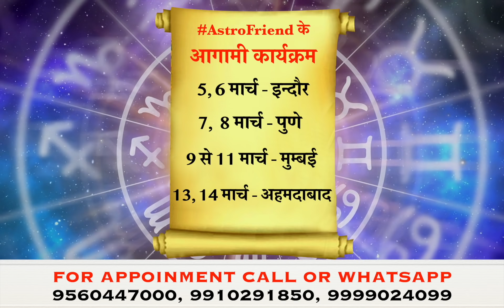05 March 2022 || LoveTip I AajkaLovetip Lovetip for lovebirds I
होलाष्टक तंत्र महायज्ञ
9 मार्च से तंत्र साधना ।
पायें हर तंत्र का काट ।
जीतें सब कुछ ।
8 दिन की दिव्य तांत्रिक पूजा ।
9 मार्च से 17 मार्च ।
सरस्वती AURA कवच प्राप्त करने के लिए वीडियो के
निचे दिए गए नंबर पर तुरंत कॉल या व्हाट्सअप करें |
एक ऐसा उपाय जो फेल नहीं होता
05 March 2022 || LoveTip I AajkaLovetip Lovetip for lovebirds I
To meet in your city -:
05, 06, MARCH 2022 INDORE
07 , 08, MARCH 2022 PUNE
09,10, 11 MARCH 2022 MUMBAI
13, 14 MARCH 2022 AHAMDABAD